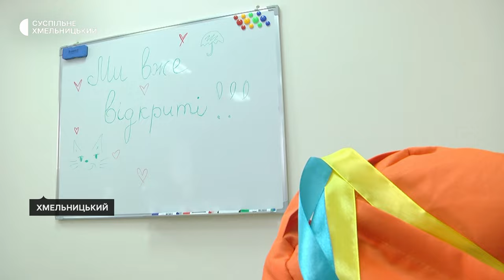У Хмельницькому багатодітна підприємниця створила дитячий простір за грантові кошти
Гроші на відкриття власної справи отримала в межах гранту «єРобота» Ольга Яневич-Федишина і створила дитячий простір у Хмельницькому. Каже, обрала напрямок роботи з дітьми, бо й сама - багатодітна мати. Про її ідею розповість наша кореспондентка.